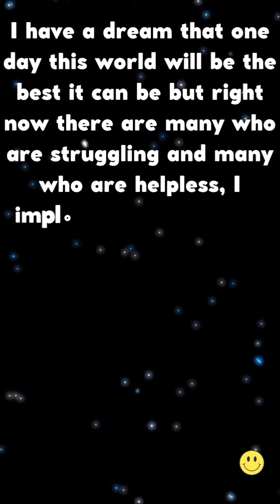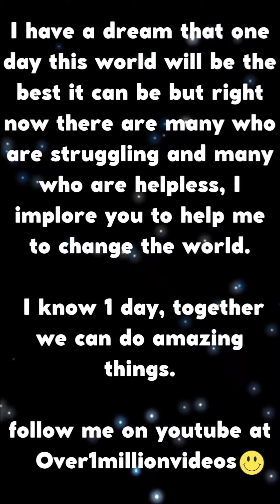Counting to ONE MILLION!!, This is Number 70,399!!! + Hide & Seek